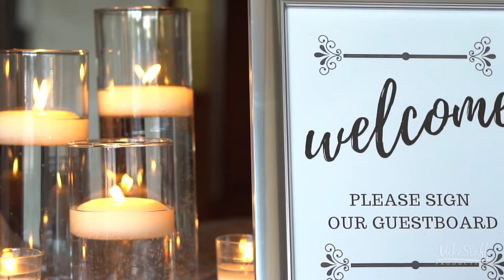Mike Staff Productions - Detroit Wedding Videography - The Wedding Video of Brianna and Matthew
Filmed: August 9, 2019
Ceremony: Greystone Golf Club and Banquet Center
Romantics: Greystone Golf Club and Banquet Center
Reception: Greystone Golf Club and Banquet Center, Washington, Michigan